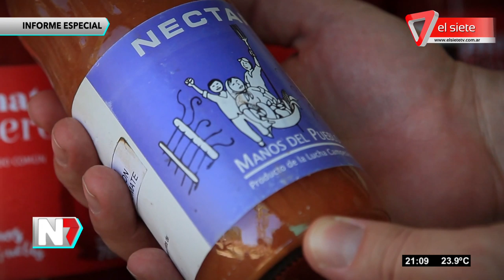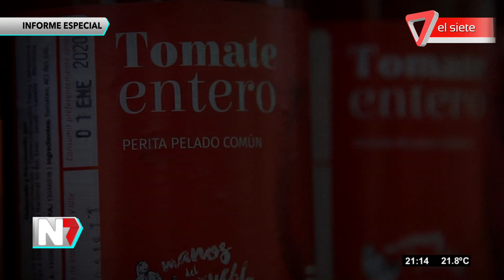Cuando tenga la tierra - Informe Julián Chabert